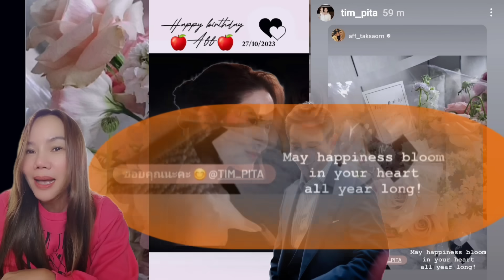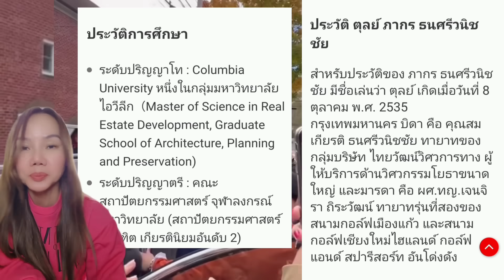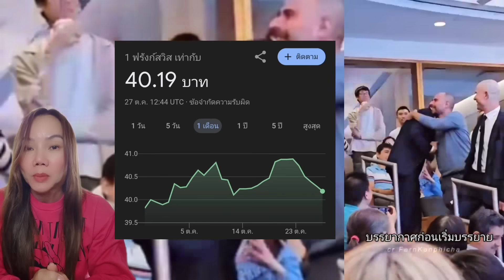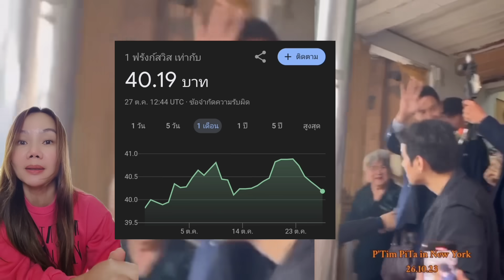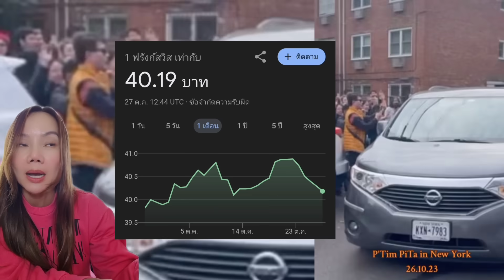ทิมพิธา ส่งดอกกุหลาบ🌹อวยพรวันเกิด แอฟทักษอร "ขอให้ความสุขจงบานในหัวใจคุณ" แอฟตอบรับด้วยอิโมจิ😊 จ้า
# ทิมแอฟ